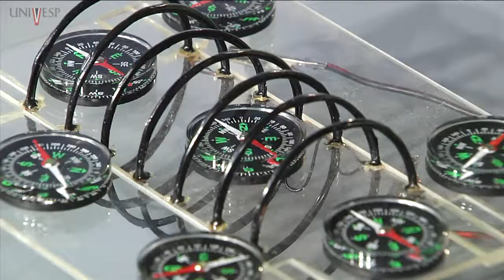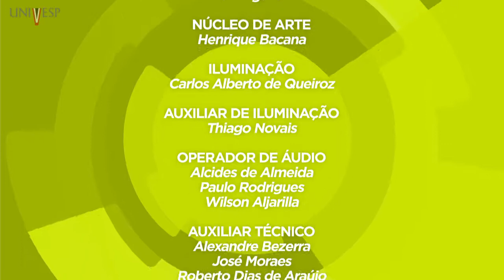Práticas para o Ensino de Física II - Aula 06 - Lei de Ampére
Disciplina: Práticas para o Ensino de Física II – SEP-202